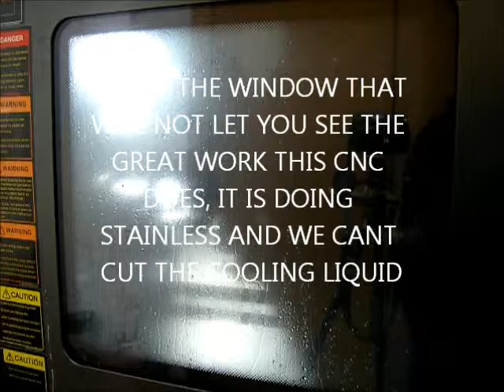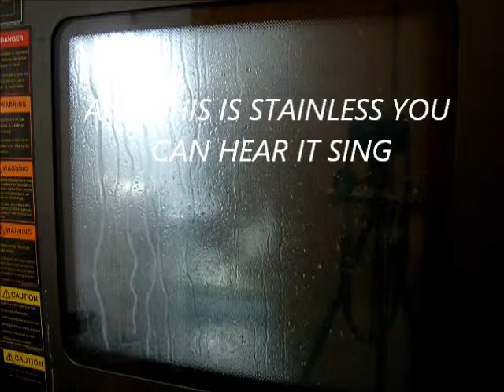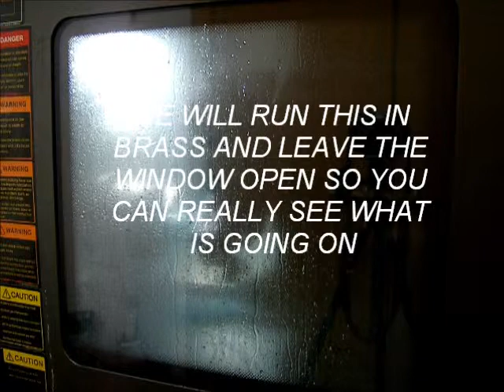GO WATCH US WATCH A CNC AT TURNCO PRODUCTS DO ITS THING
THIS IS OUR NEW ADDITION TO OUR CNC DEPARTMENT AND IT WORKS GREAT